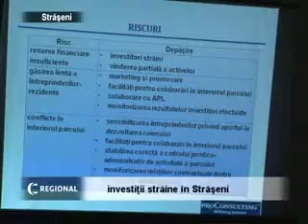Investiţii străine în Străşeni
Ministerul Economiei îşi pune ca scop dezvoltarea infrastructurii agricole  în  R. Moldova.  În planul de acţiuni al acestuia intra şi Raionul Străşeni , scopul fiind atragerea  investitorilor străini  pentru dezvoltarea zonei industriale.